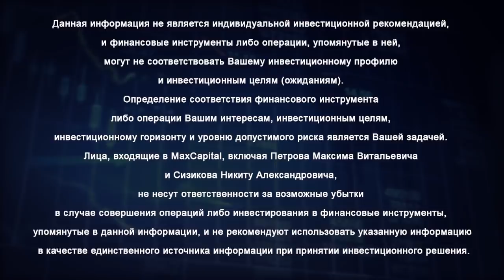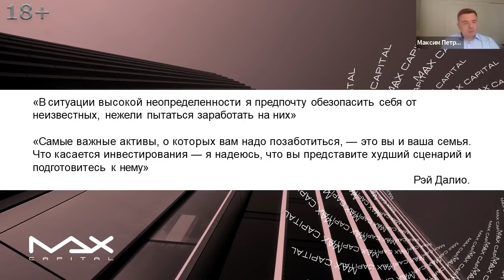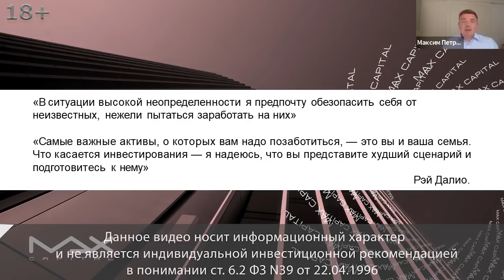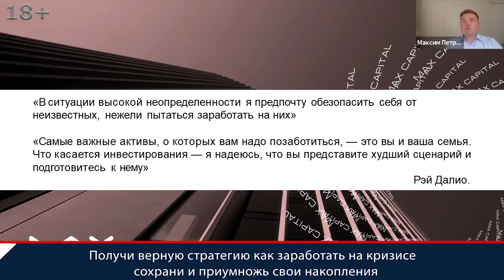Что делать в условиях кризиса Инвестиции в кризис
Что делать в условиях кризиса?  Получи верную стратегию как заработать на кризисе сохрани и приумножь свои накопления
Что делать в условиях кризиса такие вопросы все чаще задают финансисту Максиму Петрову. Связано это с тем, что мировая экономика стала постоянно преподносить неприятные сюрпризы и уже привычные депозиты в банках заметно съедает инфляция. Что делать, как сохранить, а желательно и приумножить личные денежные накопления и инвестиционный капитал.

Что делать в условиях кризиса
00:00 Что делать? Хочется, на самом деле, отвечая на вопрос, ответить словами Рэя Далио: "В ситуации высокой неопределенности я предпочту обезопасить себя от неизвестных, нежели пытаться заработать на них ". Это очень важное замечание, посыл, который Максим Петров хочет, чтобы абсолютно всем, с кем сегодня в этой непростой ситуации неопределенности коммуницирует, взаимодействует донести. Максим ждал кризис и по-прежнему ждет. Говорил много про условия кризиса и что делать. Не просто говорил, задача привести аргументы и приводил всегда, всегда была аргументированная позиция почему это может быть.
01:01 Что делать в условиях кризиса? Если посмотреть стратегию с 2016-17 года, насколько может упасть фондовый рынок, то периодически это прописывал. Сегодня хочется сказать абсолютно для всех, чтобы вы для себя тоже эту точку зрения и эту позицию приняли, не надо пытаться на этом заработать, нужно попытаться прежде всего обезопасить себя в условиях кризиса. Говорил о том, что, вот фондовый рынок упадет, может упасть процентов на 30-40, когда упадет буду покупать чуть-ли не на все и еще может быть плечо буду брать второе, сейчас более осторожен в своих высказываниях.

Инвестиции в кризис
01:35 Ситуация напоминает окончание долгосрочного кредитного цикла и Максим не исключает того, что следующие 10-15 лет будем находиться в эпохе постоянно падающих рынков. Это не просто для инвестиций в кризис. В этой ситуации опять-таки можно отвечать словами Рэя Далио, что нужно обезопасить себя от неизвестных, нежели пытаться заработать на них. Самые важные активы, о которых вам надо позаботиться, это вы и ваша семья, что касается инвестиций в кризис, надеюсь, что вы представите худший сценарий и подготовитесь к нему.
02:05 Какие инвестиции в кризис? Дело в том, что Рэй Далио, если посмотреть последнее выступление, говорит мудро, чтоб его за язык не поймали, размыто. Представьте худший сценарий и подготовьтесь к нему - что такое худший сценарий? Ребята, напишите худший сценарий, если бы от Рэя Далио услышали слова, не от Максима Петрова, не от MaxCapital, а от человека, который с 80х годов говорит, что он крутой инвестор и изнутри идет такой посыл, что тогда делать?

Что делать инвестору в кризис
02:55 Люди пишут:
- много лет падают рынки,
- великая депрессия, когда все умрем,
- рынки падают на 100%, а кэша покупать нет,
- потери капитала и источников дохода,
- все обесценится, денег забрать негде,
- потерять все сбережения и квартиру,
- доллар обесценится как в конце девяностых,
- рынки упадут, деньги обесценятся.
Теперь, прочитайте все эти комментарии и представьте, что это все вместе. На падающем рынке инвестору в кризис запретят шортить и принудительно закроют позиции, уберут индекс WIX и не будет инструментов на покупку волатильности, доллар будут обменивать только в Америке, активы при этом будут падать и не то, что не будет кэша контрагент просто не выдержит какие-то сделки, что приведет к банкротству брокеров.
03:47 К фразе Далио - это мудрый, классный мужик, сильный и большинство людей, которые его читают, слышат могут сказать, ну, упадут процентов на 50-70 видели Ситибанк падал на 90% и прочее, но Далио правильные вещи говорит: надеюсь, вы представите худший сценарий - когда вот этого всего у инвестора в кризис не будет и в этом случае вопрос о том, что делать - это высокая неопределенность и здесь нужно обезопасить себя от неизвестных, нежели пытаться заработать на них, самые важные активы, о которых нужно позаботиться, это вы и ваша семья. И это глубокий подход, что делать инвестору в кризис, осторожный, но смотрите выше, больше, что человек хочет в этом сказать. Фраза абсолютно нейтральная, но глубокая, к которой Максим Петров относится очень-очень серьезно.